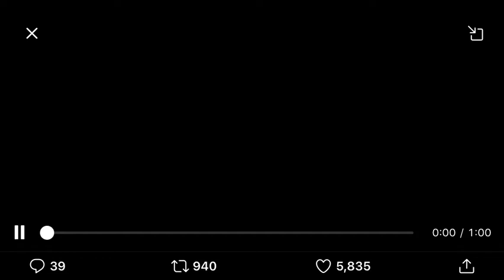Solomon part one